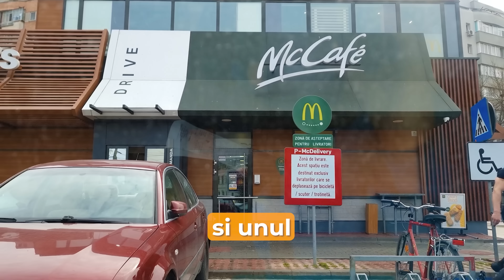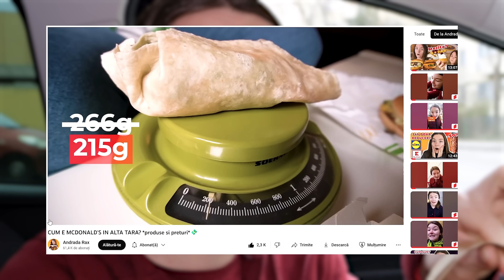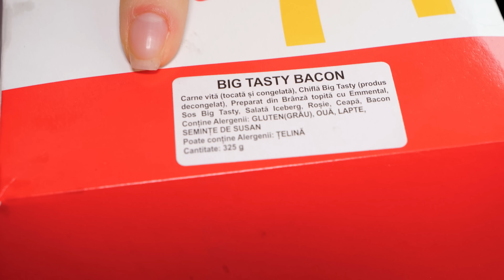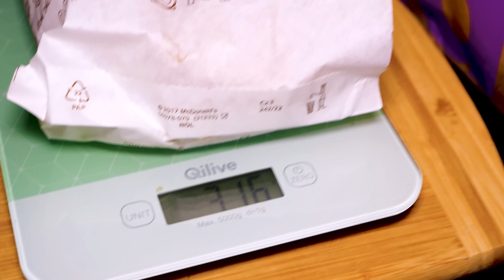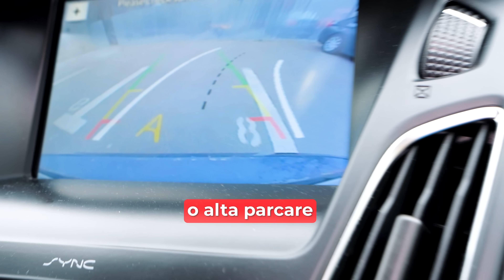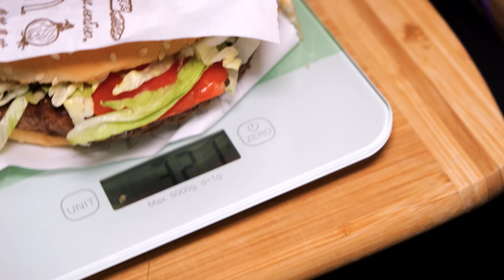Burger nou si branza crispy: merita banii tai? McDonald's Review: Big Tasty Honey & Crispy Cheddar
Am mancat noii burgeri McDonald's Big Tasty Bacon, Big Tasty Honey BBQ Bacon, gustarile de branza Crispy Cheddar Sticks si placinta cu capsune si crema de branza.

Ajuta-ne sa facem review-uri saptamanale cu o donatie apasant butonul de JOIN.